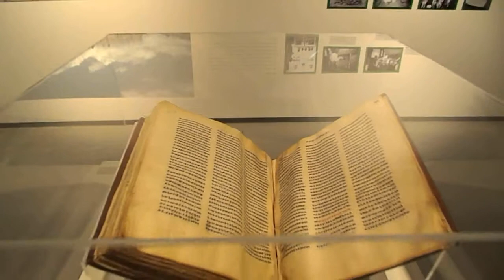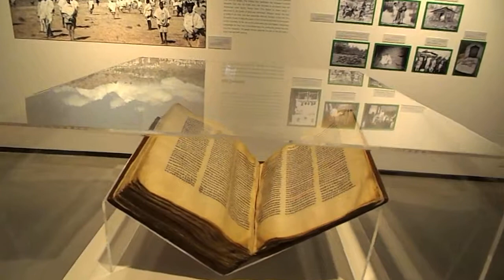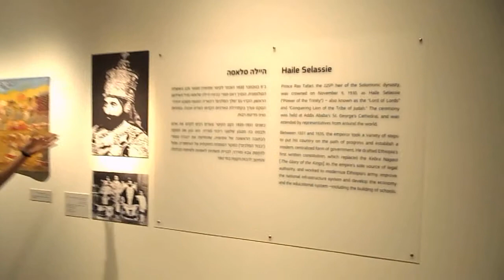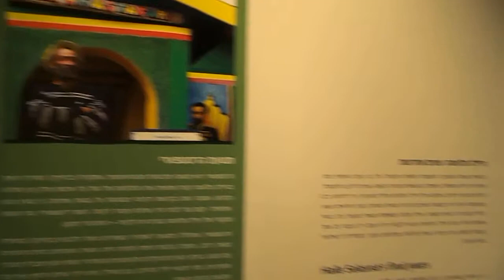CultureBuzz's Ultimate Exhibition Guided Tour: Yaara Raz Haklai & "Ethiopia -- Land Of Wonders"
What: "Ethiopia -- The Land Of Wonders"
Where: The Eretz Israel Museum,  2 Haim Levanon St., Ramat Aviv, Tel Aviv
Curator: Sara Turel.
Scientific advisor: Prof. Hagai Erlich.
Closes: June 10, 2013.

Meet your guide: Yaara Raz Haklai (The Museum Staff).